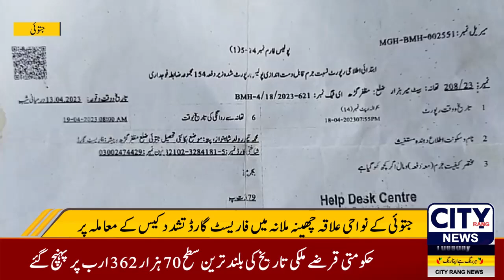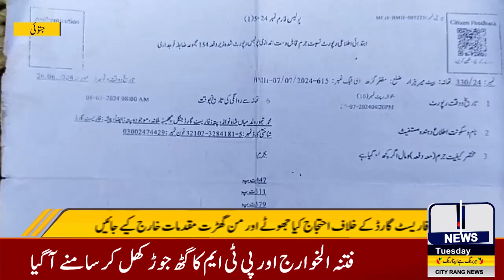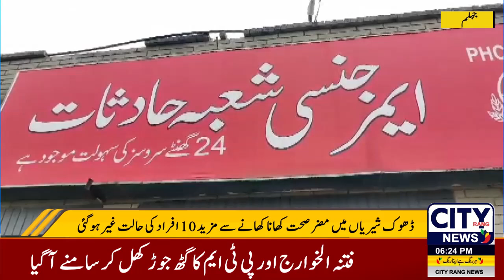City Rang News LIVE | Pakistan News Live - Latest Headlines & Breaking News